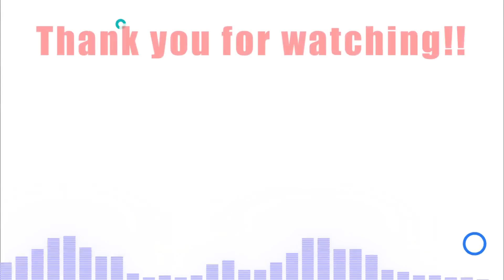【ベイブレードX】シュートポジションの有利はただ選ぶだけじゃなくて、その後のシュート方法も大事!! 大会用のガチデッキを使った本気の3on3バトル!!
今回からはメンバーが大会用に作成しているガチデッキを使用した本気の3on3バトルを行っていきます!!
大会に参加しながら、上手い方の技術を学ぼうとしていて一ついい感じのシュート方法があったので最後にその話もしています。
シュートポジションの有利不利みたいなのは感じるところはありますが、ただ選ぶだけじゃなく、その後のシュート方法などもやはり大事ですね!!

コロコロコミック 2024年 01月号

BX-01 スターター ドランソード 3-60F
BX-02 スターター ヘルズサイズ 4-60T
BX-03 スターター ウィザードアロー 4-80B
BX-04 スターター ナイトシールド 3-80N
BX-08 3on3 デッキセット
BX-10 エクストリームスタジアム
BX-14 ランダムブースター Vol.1
BX-15 スターター レオンクロー 5-60P
BX-16 ランダムブースター ヴァイパーテイルセレクト
BX-19 ブースター ライノホーン 3-80S
BX-20 ドランダガーデッキセット
BX-21 ヘルズチェインデッキセット
BX-23 スターター フェニックスウイング 9-60GF
BX-24 ランダムブースター Vol.2

【つぶ焼さん太郎が使った3on3デッキ】
1st ヘルズチェイン5-60O
2nd ヘルズサイズ3-60B
3rd ドランソード3-80T

【野水亘が使った3on3デッキ】
1st ナイトシールド5-60HT
2nd シャークエッジ4-60P
3rd ドランソード3-60T

野水亘
つぶ焼さん太郎
チョメ丸

【ゲスト】
アッシュ